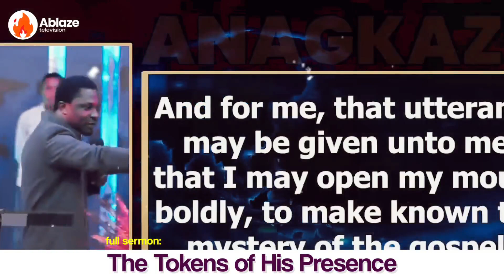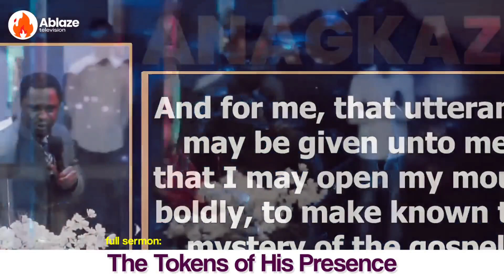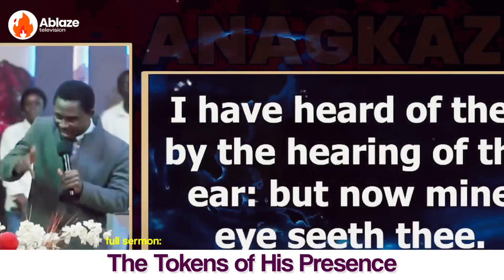WHAT HAPPENS IMMEDIATELY LIGHT ENTERS YOU | APOSTLE EFFA EMMANUEL ISAAC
SPEAKER: Apostle Effa Emmanuel Isaac
TITLE: What Happens Immediately Light Enters You
VIDEO: Exclusively produced by Ablaze TV
FULL MESSAGE: The Tokens Of His Presence 1

WHO WE ARE: We are a great team, with great interest and a burden to see God's kingdom and Agenda established on earth, with His love deeply in the hearts of men